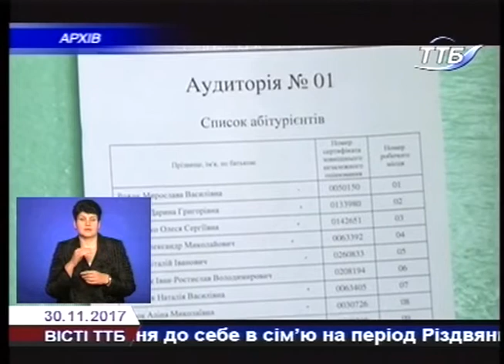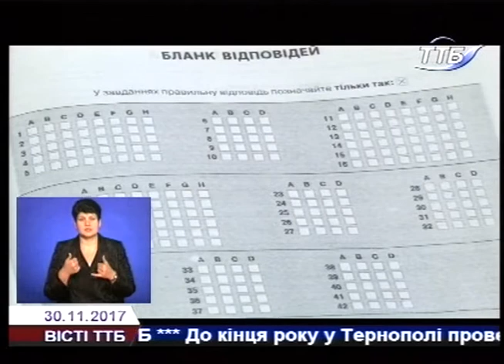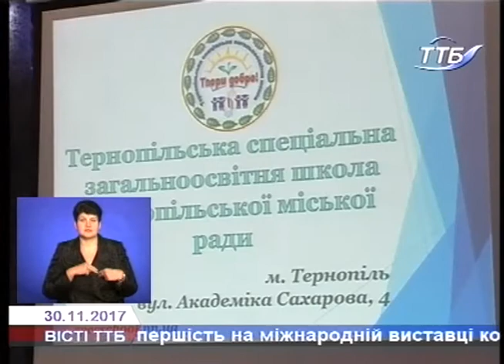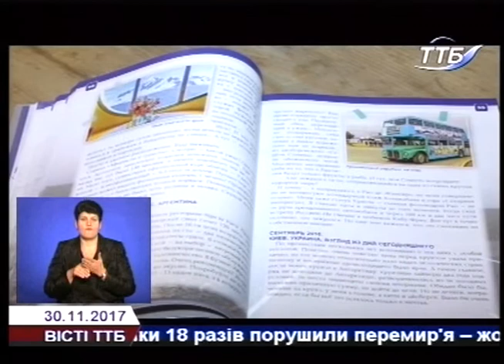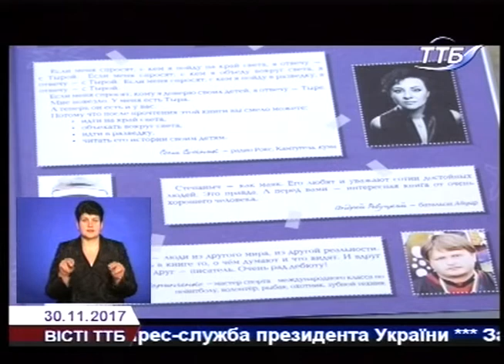ВІСТІ ТТБ 30.11.2017р.